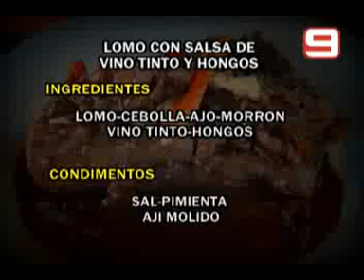Telediario Sábado - Cocina Internacional